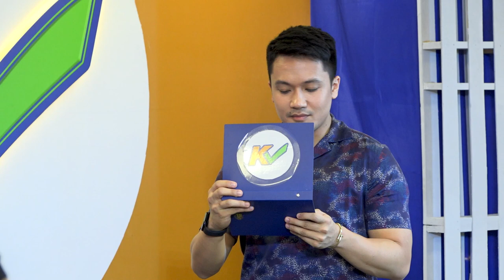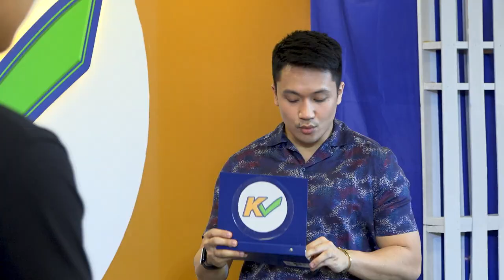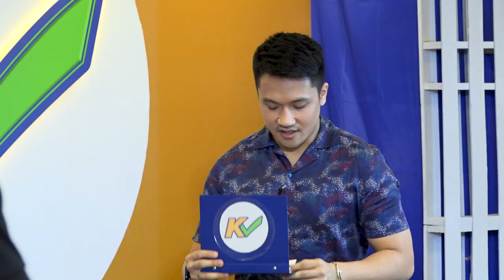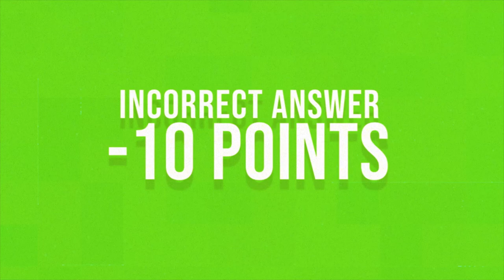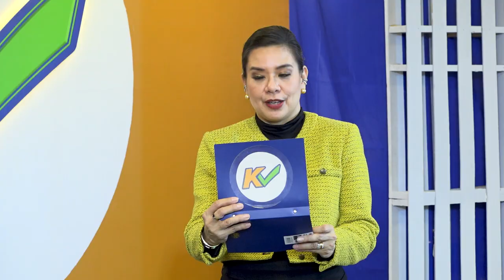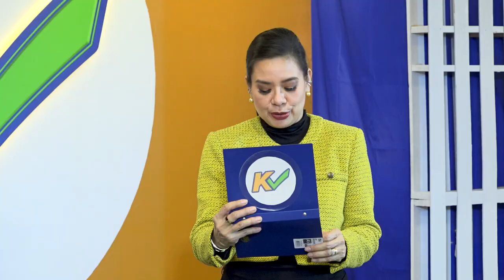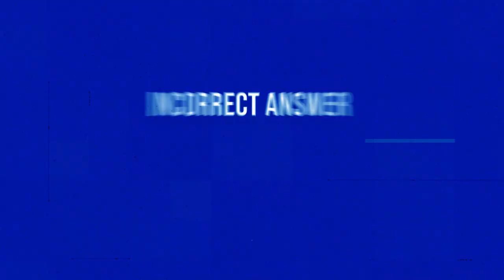KCHECK | Week 8 Episode 36